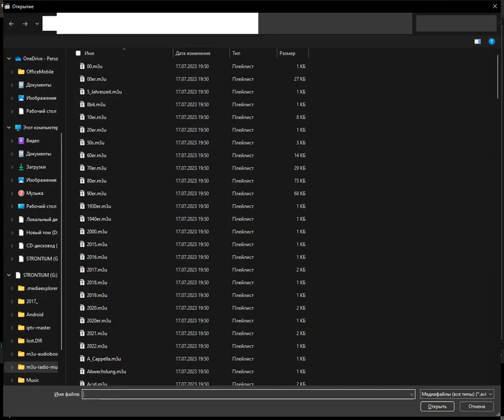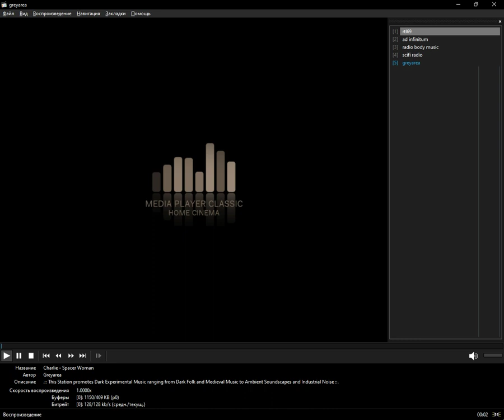laut.fm - Dark_Ambient (Media Player Classic Home Cinema) (27.10.2023)